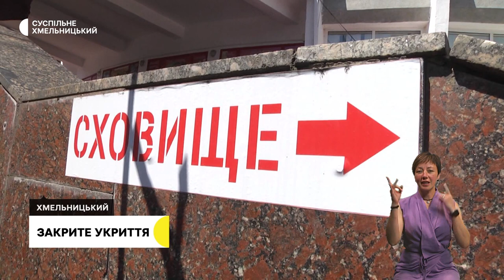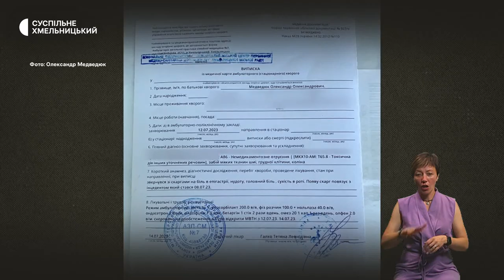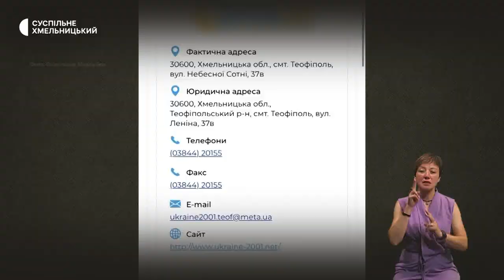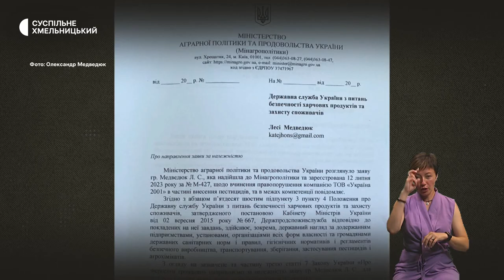Закрите укриття, конфлікт через обприскування, вакцинація проти кору | 19.07.23